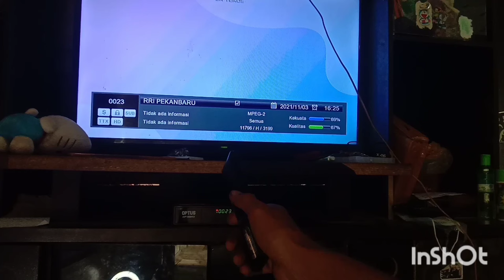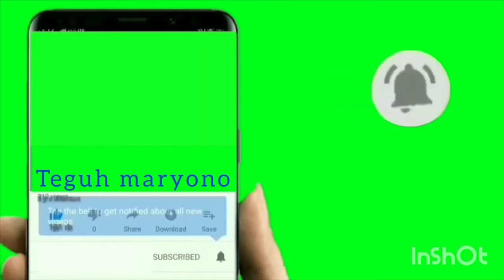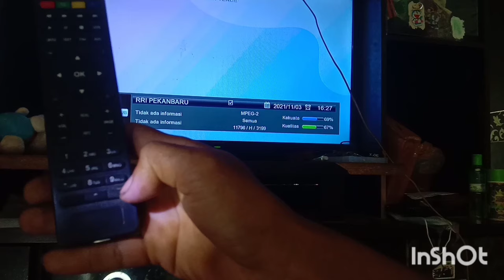Solusi salah pencet remot" siaran tv berubah menjadi siaran radio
sering terjadi pada pemakai receiver para bola.lakukan seperti ini akan cepat berubah menjadi siaran tv kembali.
caranya cukup mudah